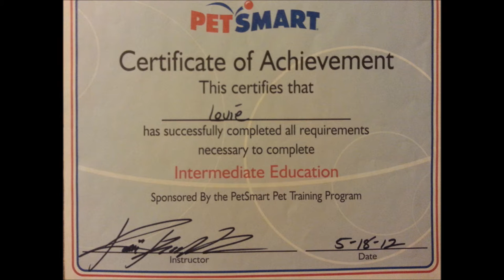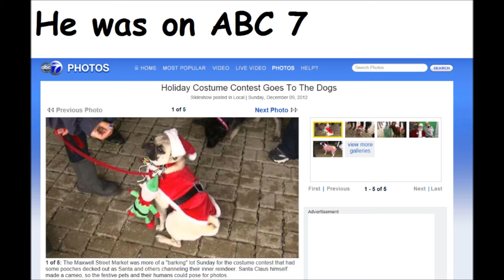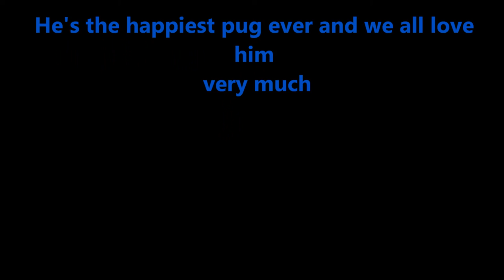Louie 2012 achievements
He's is an amazing loving pug and so smart too look at all he has done in just one year